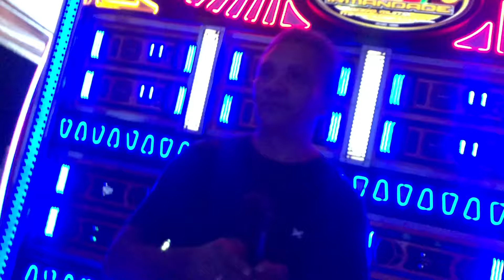RIBA TIJOLADA NO COMANDO D IRMANDADE ÁGUIA DE OURO - FETEJO DE SNTA MARIA